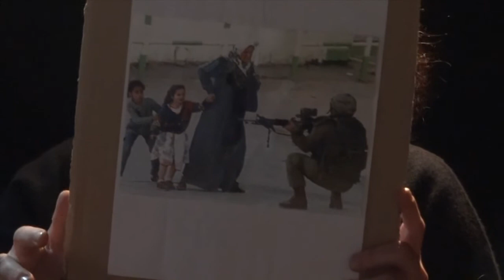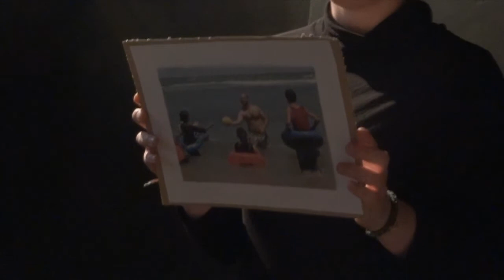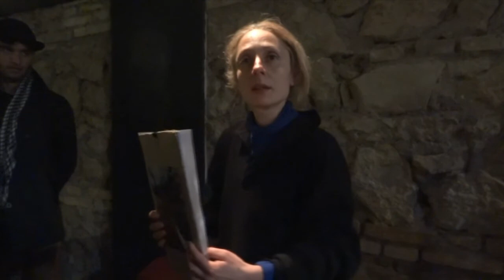Immagini e Storie della Palestina parte 1